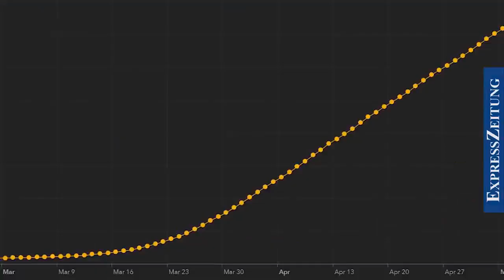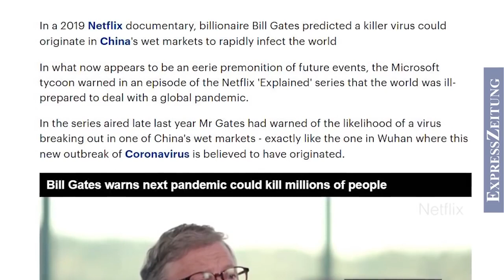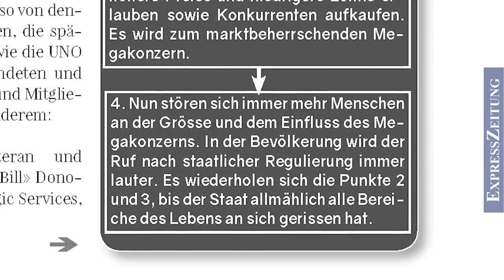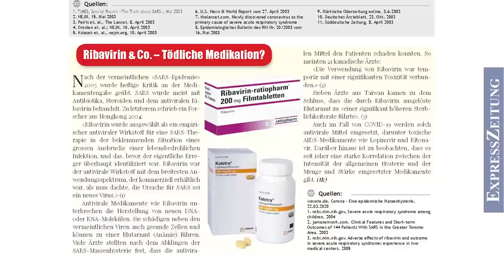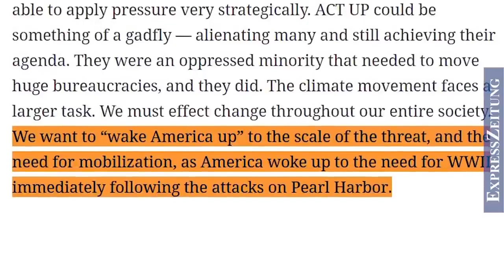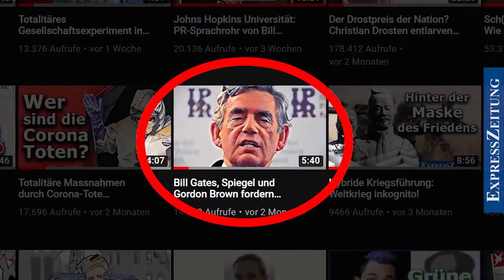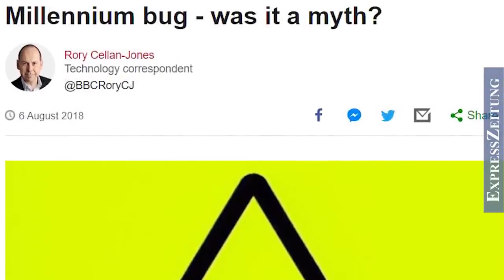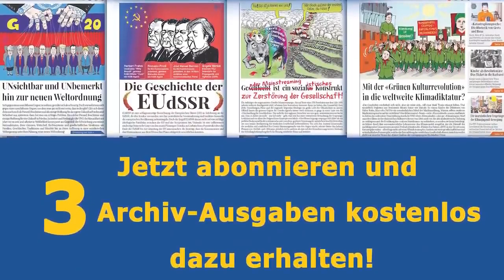Event 2O1 Pandemie vom Reißbrett, von Unternehmer für Unternehmer